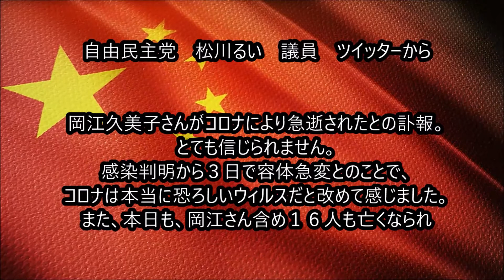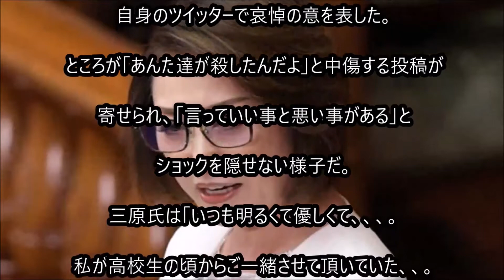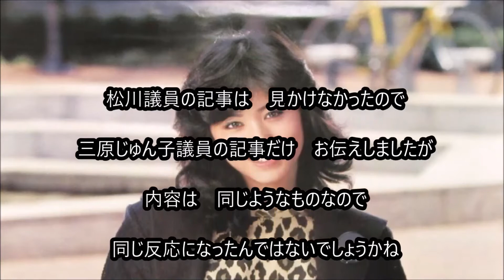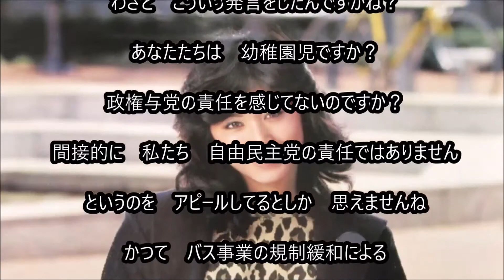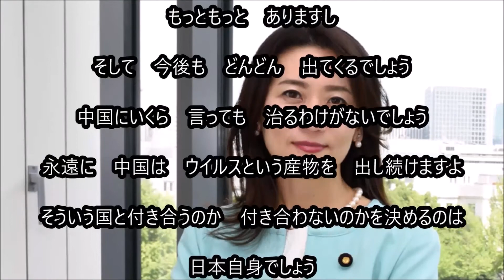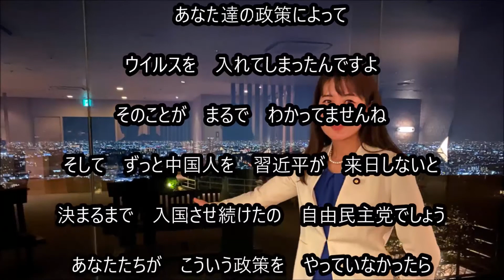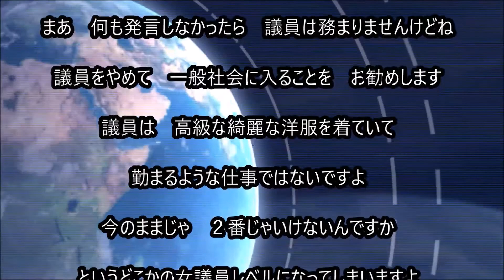自由民主党 三原じゅん子議員 松川るい議員 まるで他人事 責任はないとアピールか？笑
国会議員は　何の為に存在するんですか？国民の生命と財産を守るのがお仕事だと知らないのですか？

B G M 音源： 甘茶の音楽工房

B G M 音源： 童謡・唱歌の世界